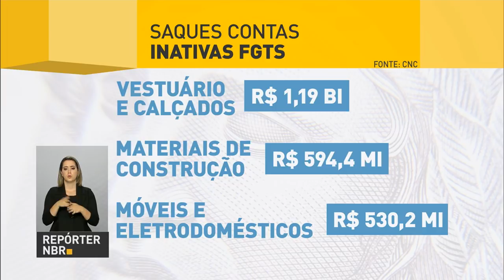Caixa abre em horário especial para atendimentos sobre FGTS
REPÓRTER NBR - 06.06.17: Caixa Econômica Federal antecipou para sábado (10) o pagamento das contas inativas do FGTS para trabalhadores nascidos em setembro, outubro e novembro. As agências do banco abrirão mais cedo para prestar atendimento a esses trabalhadores.